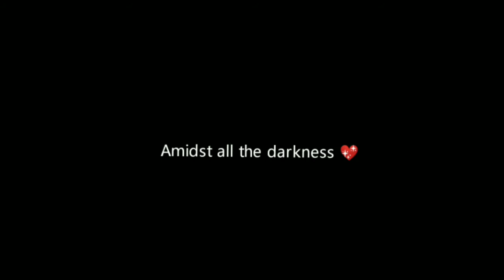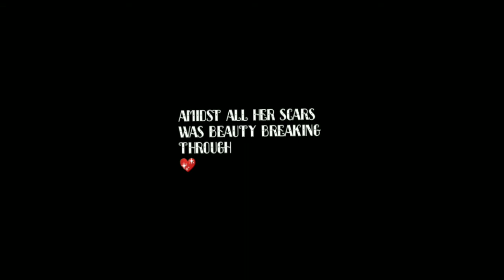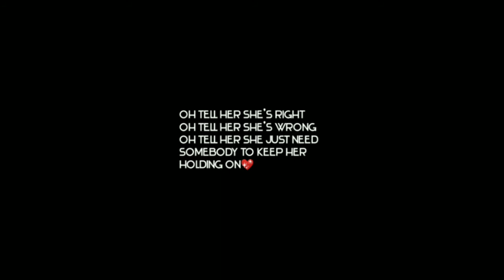She by Sab❤️ Song Cover by Josie☺️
The song she, was originally sang by Sab and it is the background music of Hello Stranger🙂